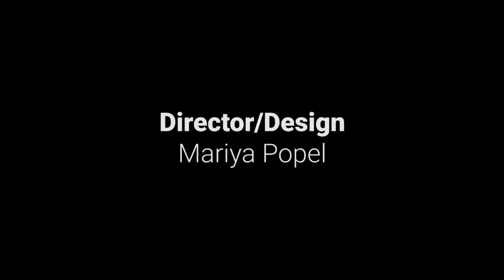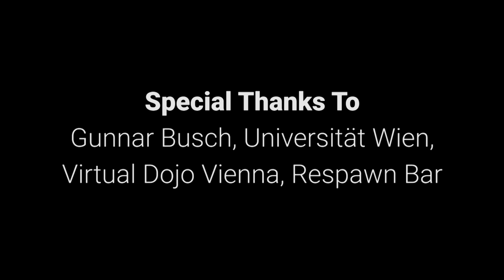MELEE OIDA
MELEE OIDA - A short documentary about the Vienna Melee scene.

Hey there,

UCK here. For little less than a year I have been living in Vienna, Austria, now and got to know "the boys" a little. (There are girls in the community, in case you were wondering.)

Besides smashing I also visit the University of Vienna, where I had a module this semester called "Digital Media Production" where we had to produce a 5 minute movie. "The Avalon Impression" -, a documentary about the dutch tournament scene, layed argumentative groundwork for me talking my co-students into making a documentary about the Vienna Melee scene.

The Vienna scene, under the moniker of "Austria", made a big splash at the international crew battles at HEIR3, which took place in Nottingam, England, August 19-21, 2016.
Vienna came in second place behind, finally succumbing to Sweden.
The Austria Melee scene, while having good players in other cities like Graz for instance, is very Vienna-centric. Fun fact, 4 of the 6 Austria crew members come from the same city district, probably one of the toughest places smashwise in Europe I guess.

Anyway, this was a students project and has strictly educational purposes. This uploaded version of the video is slightly modified from the handed in version, the orginal title was "THE GAME", original length was 5 minutes.
Here's a little summary we wrote for the course:

"While in the first part, Felix - a key member who strings the community together with his regular events - gives a broad oversight about the game in question Super Smash Bros. Melee for the Nintendo GameCube, the viewer gets a deeper insight about the social aspects of gaming as the movie progresses.
Dave, one of the longest active members with a tournament record dating back to 2004, shares some anectodes about how through the personal exposure Smash changed his eccentric ways to be a more socially open person.
The movie climaxes in the "HEIR 3 Dark Horse" story, told by the newcomer Fabian.
At the biggest european tournament to date with over 400 attendents, HEIR 3 in Nottingham, although being the clear underdog, the Vienna community under the name of "Austria" made a strong second place finish at the international crew battle defeating the hometown heroes team of England, the very strong team of the Netherlands and the overall winner Sweden in their wake.
Through the regular competition the viennese smash community not only might be considered one of the strongest regions in Europe smash-wise, but also a band of good friends who grew close through the common ground of playing an obsolete childrens party game."

Heir 3 - Sweden Vs. Austria - Crews Grand Finals

Vanilla - Summer
Ours Samplus - Le Bouton De Manchette
Ours Samplus - Le Parjure
Falco - Rock Me Amadeus Instrumental Karaoke Version
Ours Samplus - Like The Sunshine

Much love and praise to the Vienna Smash Com.

One not shown Interviewee is missing in the credtis:

Kevin "kiw1" S.